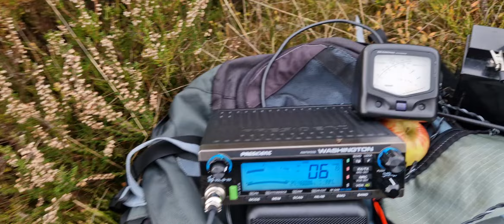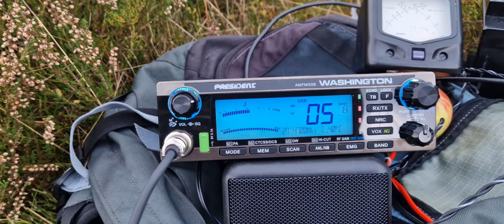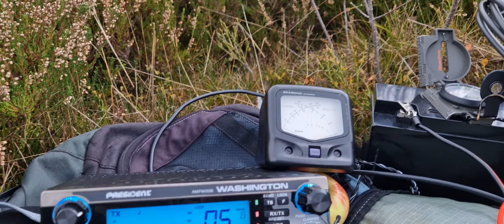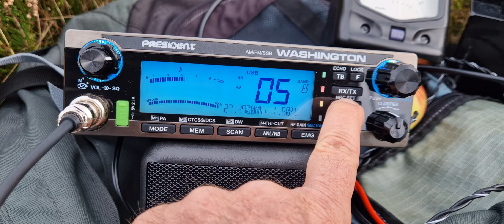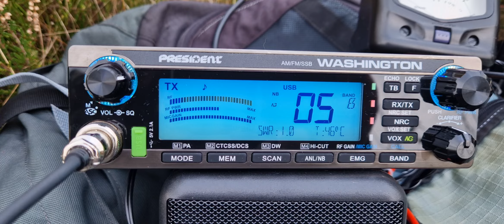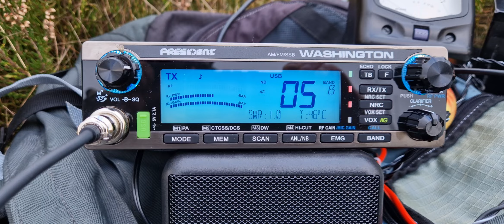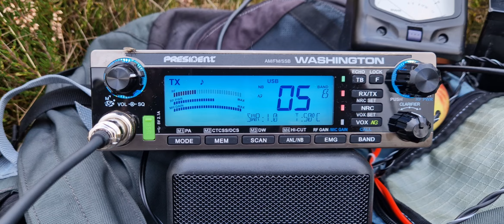TEST DIPOLE: QSO avec "Le petit Robert" MONTREAL CANADA.